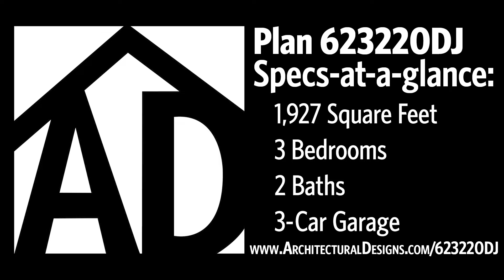Barndominium House Plan 623220DJ Virtual Walkthrough Tour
This modern barndominium-style house plan feels luxurious and comfortable at the same time. As soon as you step in through the large 3-car garage, you’re greeted by a beautiful mudroom and a great open space for gathering with the family.
The kitchen features a walk-in pantry and a wide space with a view straight to the great room, leaving no guest unnoticed. There are three bedrooms with two sharing a hall bath and the other with a large double vanity, walk-in shower, and walk-in closet.
Step outside onto the screened patio for more entertaining and relaxing space.